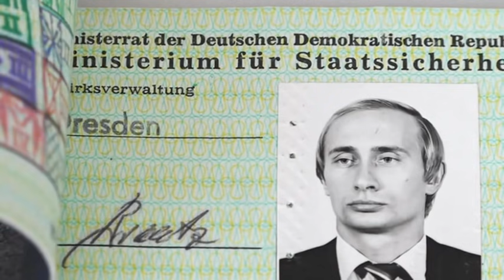Belarus Polşaya indice raket atdi - Tecili Xeber! Üçüncü dunya savaşi başladirlar?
Belarus Polşaya raket atdı - Təcili